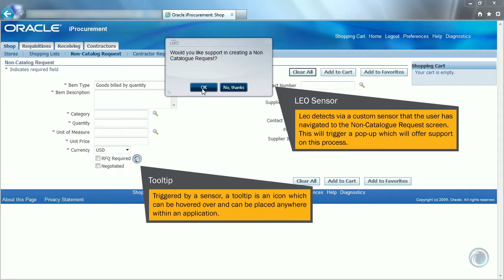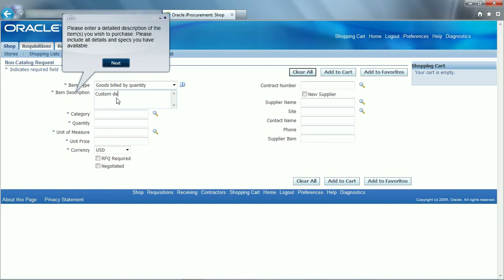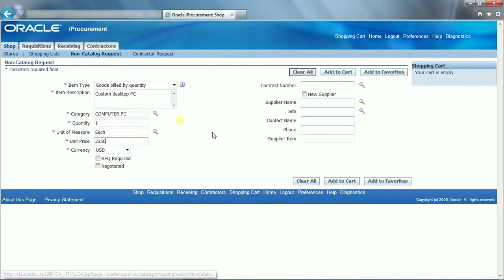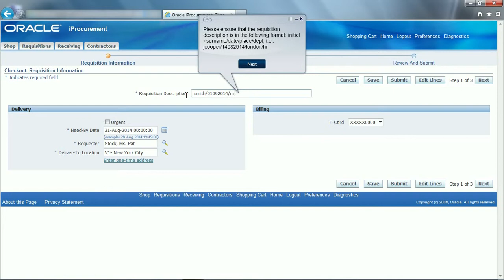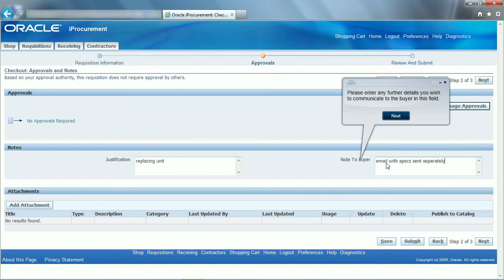Oracle R12 iProcurement non-catalogue request - Leo EPSS Do It mode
Watch Leo EPSS guide a user through a non-catalogue request live on Oracle E-Business Suite R12. Leo performs all clicks and scrolls for the user. A sensor detects that the user navigated to a non-catalogue request screen on iProcurement and offers support. Another sensor triggers a tooltip next to a specific field which can be hovered over to reveal an information bubble.